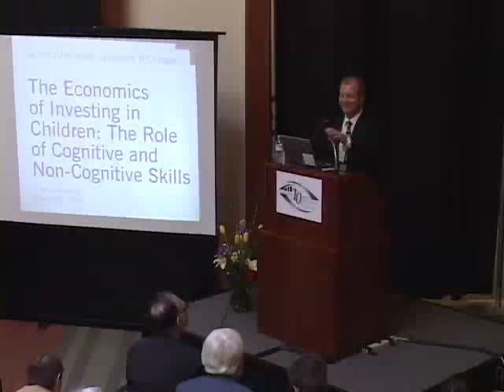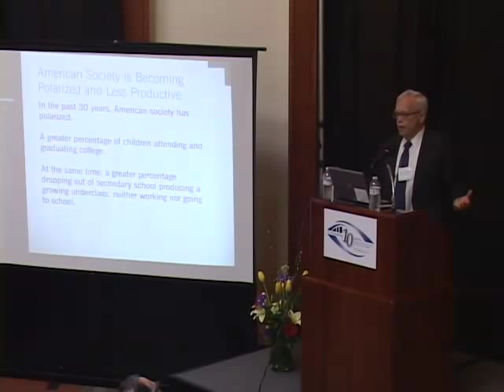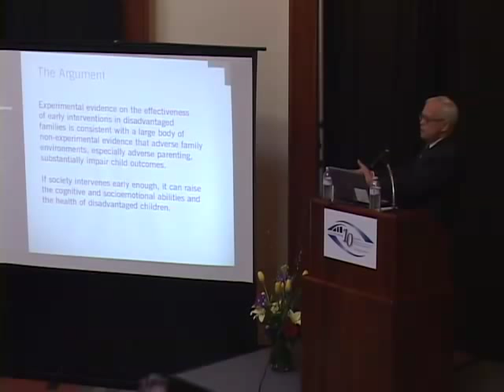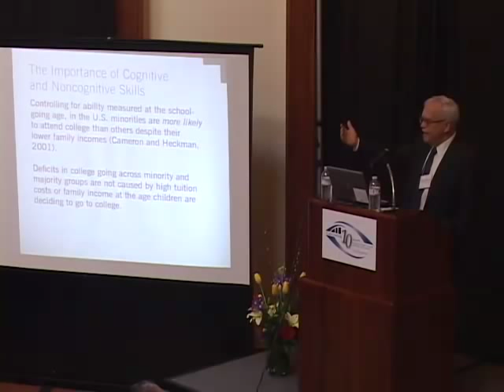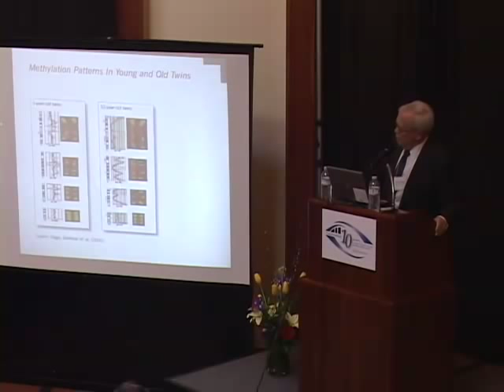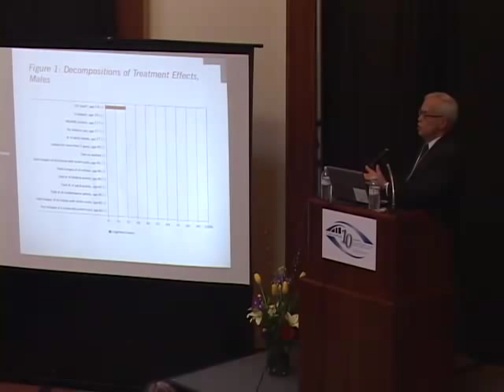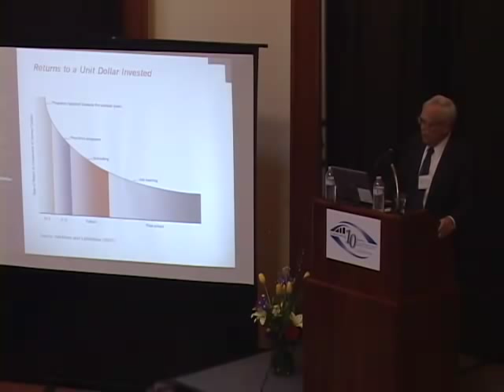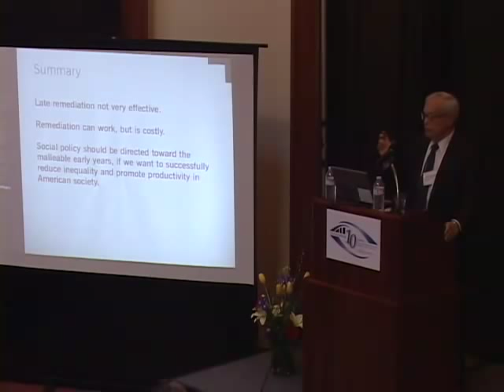The Economics of Investing in Children - James J. Heckman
Nobel Prize-winning economist James J. Heckman gives the keynote address at the Center for Child and Family Policy's tenth anniversary event, March 29, 2010.